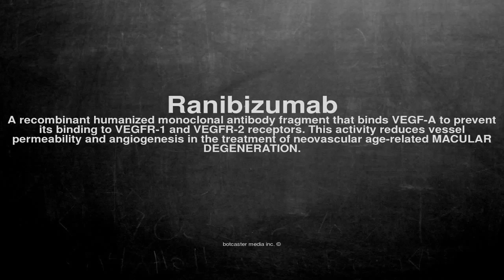Medical vocabulary: What does Ranibizumab mean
What does Ranibizumab mean in English?